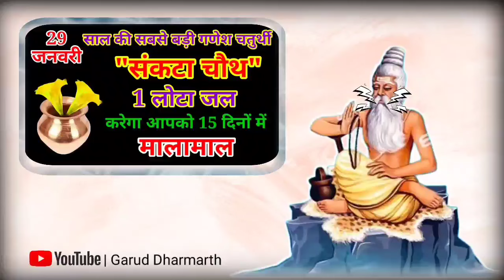29 जनवरी सोमवार संकटा चतुर्थी को 3 बड़े नए उपाय सपना पूरा कर देंगे || ऐसा मौका दोबारा नहीं मिलेगा//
29 जनवरी सोमवार संकटा चतुर्थी को 3 बड़े नए उपाय सपना पूरा कर देंगे !! ऐसा मौका दोबारा नहीं मिलेगा